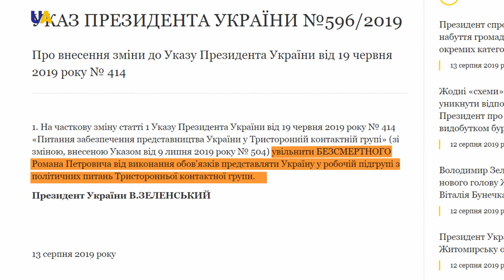Романа Бессмертного уволили с должности представителя Украины в ТКГ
Соответствующий указ опубликован на официальном сайте главы государства. Бессмертный проработал в политической подгруппе по урегулированию ситуации на Донбассе чуть больше месяца. О своем увольнении он узнал из средств массовой информации.
Бессмертный связывает это со своей публичной позицией в переговорном процессе.